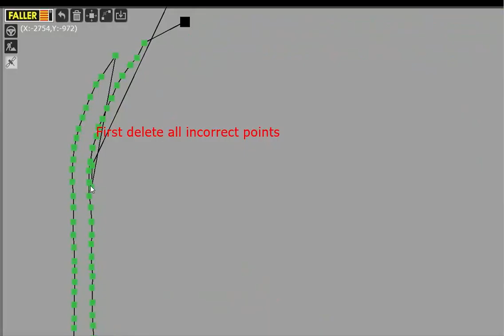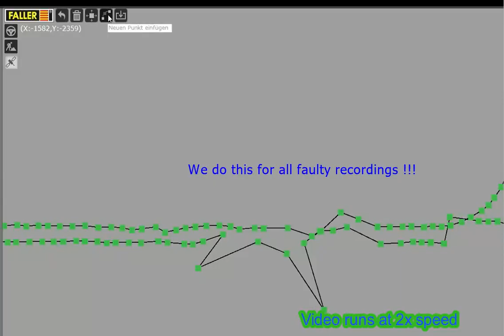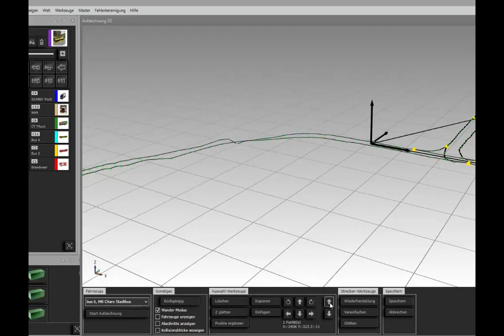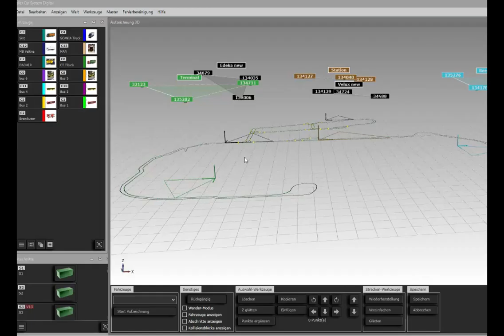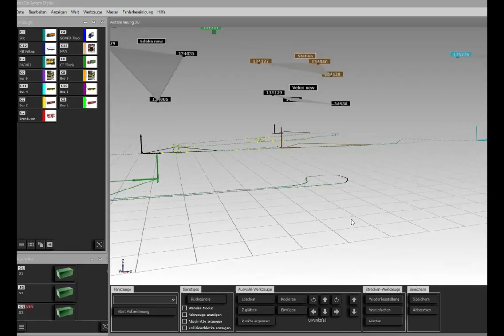Tutorial 6 How to record a road section in Faller Car System Digital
In this tutorial I will show you how to add a road section to the road map in the Faller Car System Digital 3.0.    In track mode the satellite system can with a vehicle driving over your physical road automatically record the track (road) in the road map in the Faller software on your computer.   But the recorded points do not always result in a smooth road and can even be chaotic.   The reason is that the ultrasonic sound used by the satellite system is not able to penetrate through surfaces (as roofs above tunnels),  plastic buildings or even trees.   In my tutorial I will show you how to fix faults occurred during track recording.
CHAPTERS :
0:00 Intro how to record a new track
2:05 How to fix track recording faults in XY direction
4:41 How to fix track recording faults in Z direction – point method
5:03 How to fix track recording faults in XY direction – z-glatten method